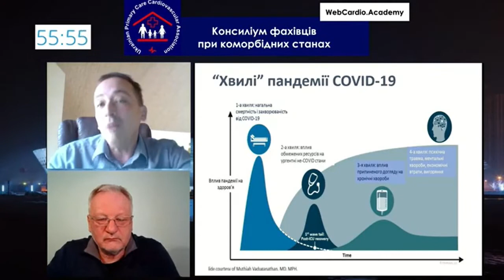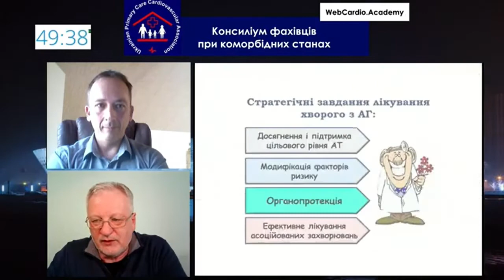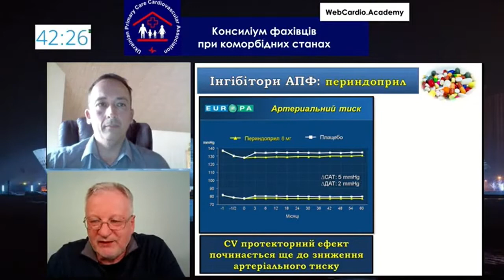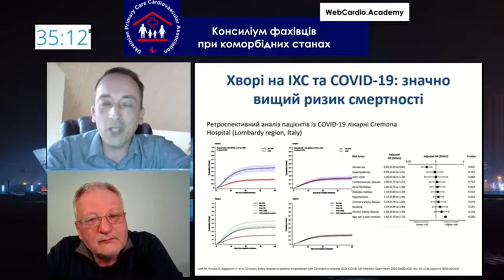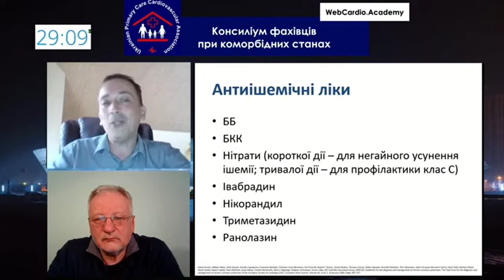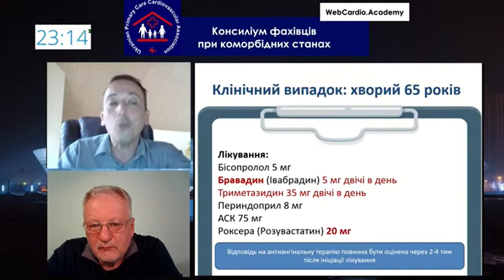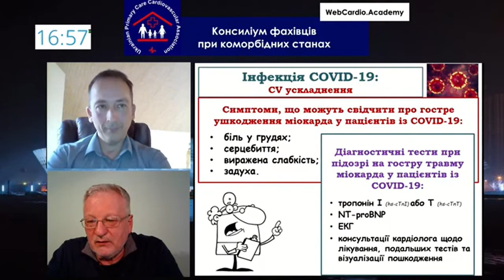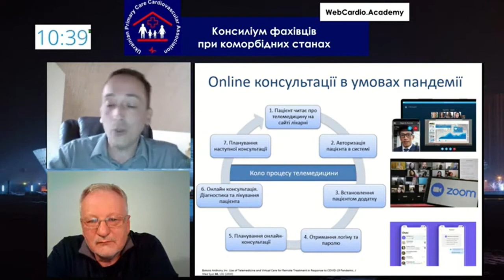Пандемія COVID-19. Як захистити пацієнта з АГ. Рябенко Д.В., Федоров С.В.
Пандемія COVID-19.  Як захистити пацієнта з АГ.

Рябенко Д.В., Федоров С.В.